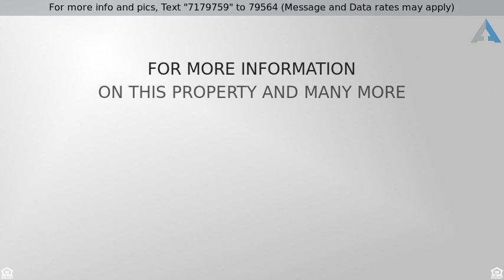Priced at $1,195,000 - 28471 Calle Pinata, San Juan Capistrano, CA 92675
Calle Piñata San Juan Capistrano

Exceptional Mediterranean home in the gated community of San Juan Hills Estate. A grand foyer entry with beautiful travertine flooring dramatic curved stair case, many windows and a bright open floor plan. Gourmet kitchen designer cabinetry, newly installed quartz counter tops, custom designer tile back splash, new stainless steel appliances, five burner stove, double oven, built-in refrigerator, center island and breakfast area that opens up to the family room with entertainment center and fireplace, first floor bedroom, private office and full bathroom. Master en-suite has balcony, fireplace, built-in cabinets dual walk-in closets, master bath dual vanity sinks, quartz counter tops, custom tiled shower and backsplash, frameless glass shower door, and separate soaking tub with lime stone flooring. Fresh interior paint throughout, wood flooring, new brushed nickel hardware and new carpet. Front yard custom court yard iron gate, private backyard, custom stone planter walls and pavers and large grassy area. Award winning schools, several nearby equestrian, biking trails, community parks just minutes from the historical town of San Juan Capistrano, nearby shopping, restaurants, convenient to major freeways. No Mello Roos!